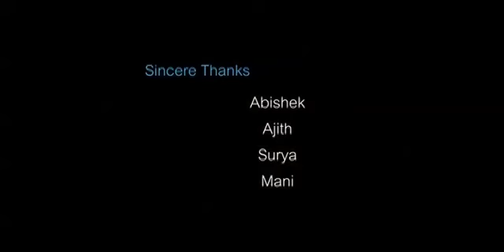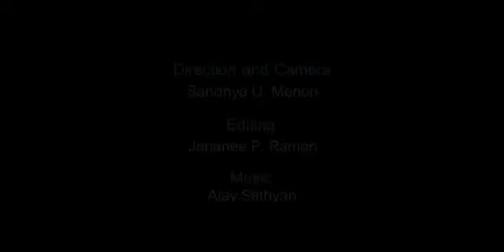A Sticker Story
MIBCANVAS Short Film Contest Winning Entry#1